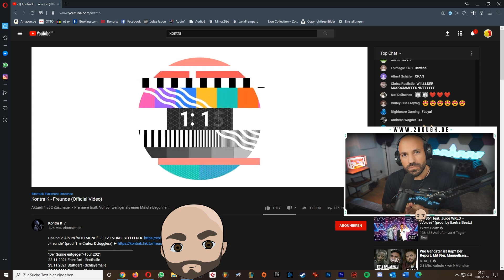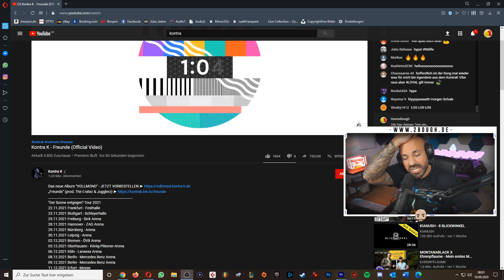2Bough REAGIERT: Kontra K - Freunde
Kontra K - Freunde / 2Bough REAGIERT